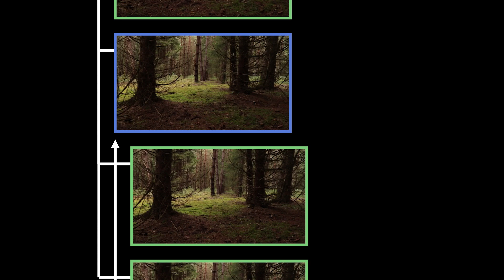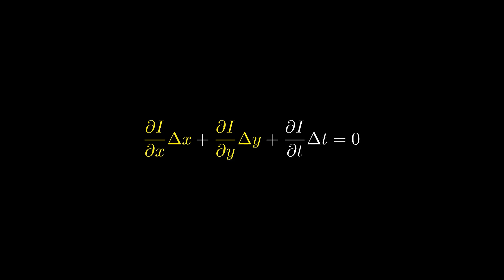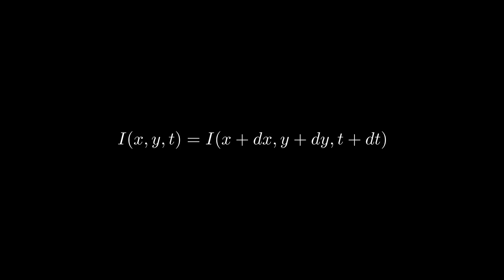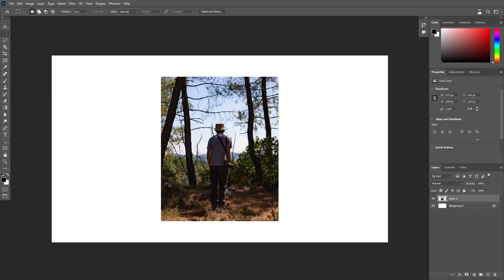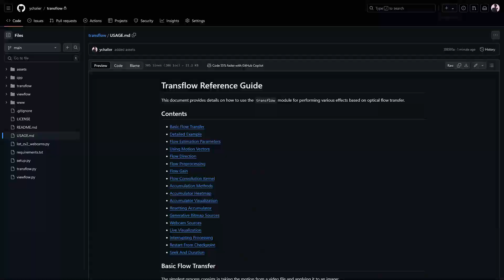Les Flots liés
Le flux optique est une représentation du mouvement apparent des pixels d'une séquence d'images. Ce flux peut être extrait d'une vidéo via différents algorithmes, comme celui de Gunnar-Farnebäck, puis artificiellement appliqué à une autre image au vidéo, mélangeant ainsi les mouvements et les textures des deux sources. Transflow est un module Python permettant de réaliser cet effet en contrôlant de nombreux paramètres pour diverses applications graphiques. Cette vidéo en présente quelques-unes.

Réalisé avec l'aide d'Amaël, Bastien, Bérénice, Gaspard et Lucien.

*Chapitres*
00:00 Introduction
01:05 Équation d'intensité constante
02:58 Transfert du flux optique
05:20 Réinitialisation des pixels
05:50 Carte d'intensité
06:13 Application d'un masque
07:28 Utilisation in situ